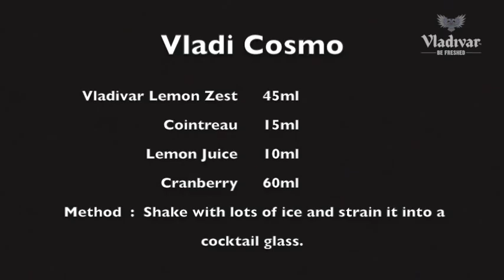How to shake the cosmos with a Vladi Cosmo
The Infamously ravishing Vladi Cosmo made simple by Ami Shroff ! You can make them at home in less than 2 minutes! Behold the insights from Vladivar Mixology Masterclass!